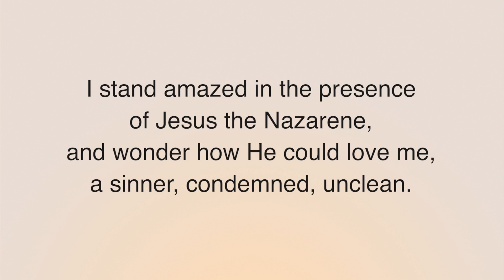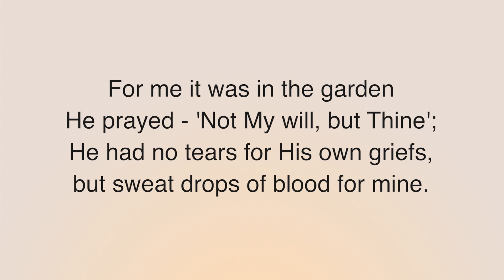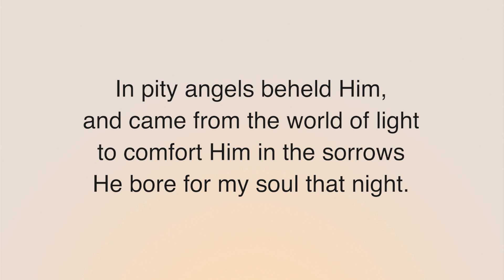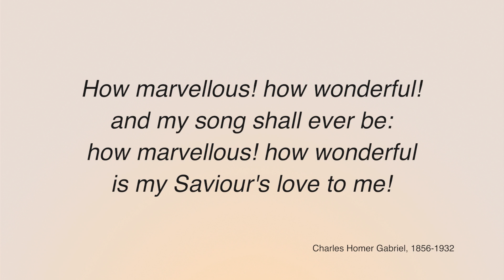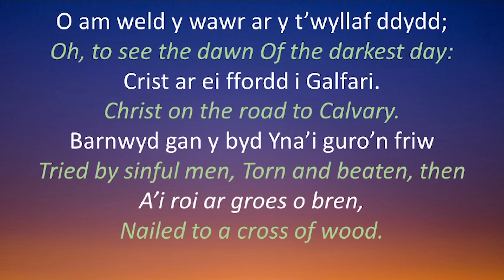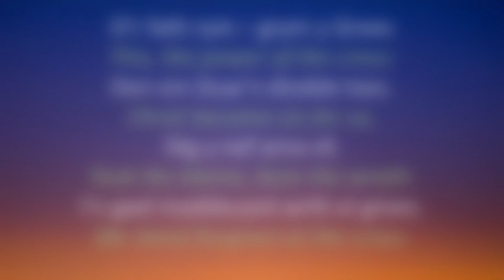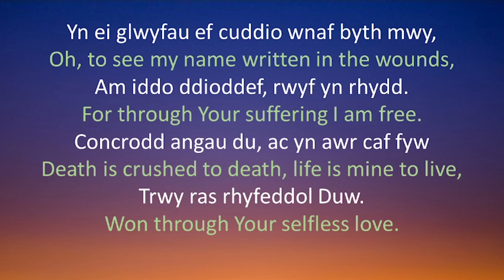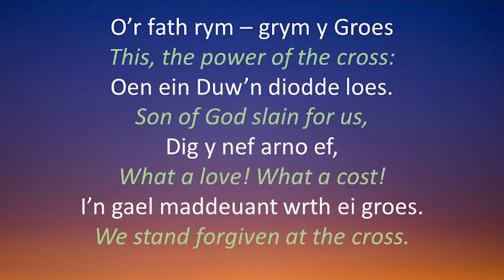Bilingual Good Friday Service